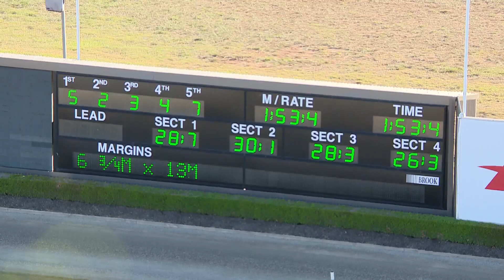TABCORP PK MENANGLE - 24/04/2018 - Race 6 - FARMER JOES CHICKENS PACE